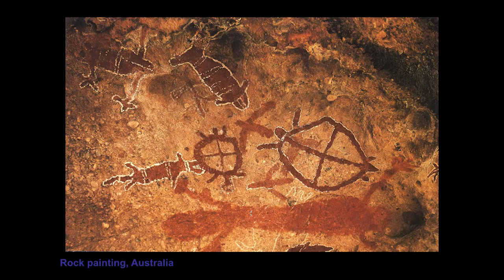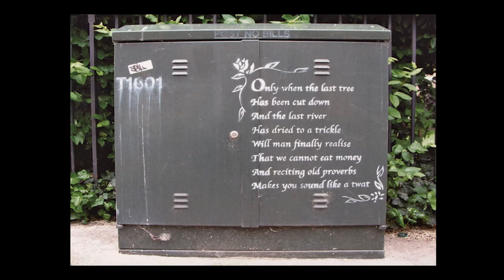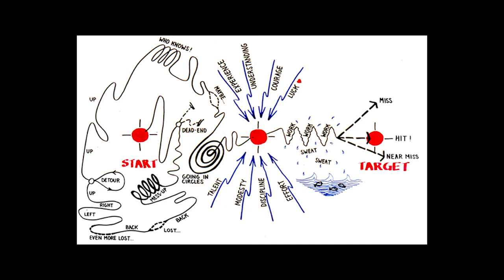Eva Jiřičná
Konference RUV 2015 | "O umění s rozumem"
prof. Ing. arch. Eva Jiřičná | Eva Jiricna Architects